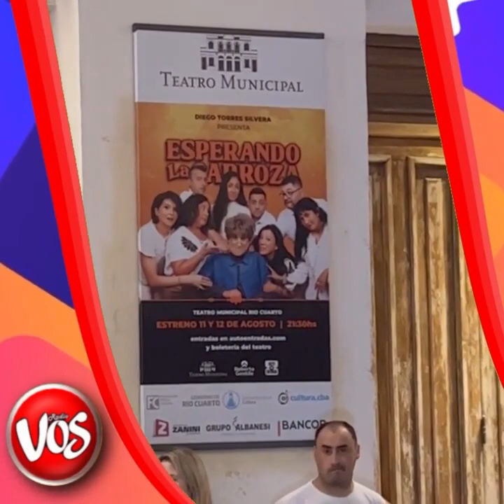RIO CUARTO: AVANT PREMIERE DE “ESPERANDO LA CARROZA”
Por un elenco de Río Cuarto y región. Imágenes desde el móvil de Radio Vos en el Teatro Municipal Río Cuarto.